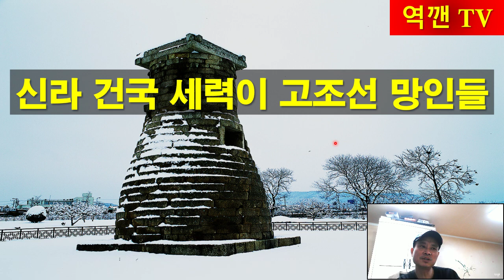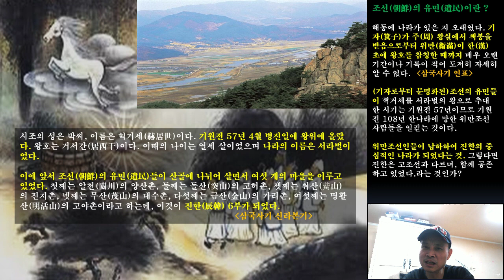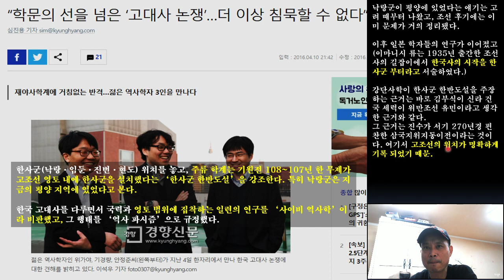[역깬TV] 신라 건국 세력이 고조선 망인들 ?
위만조선 사람들이 경상도 진한 지역으로 도망쳐와 신라를 열어다는 이야기의 전말